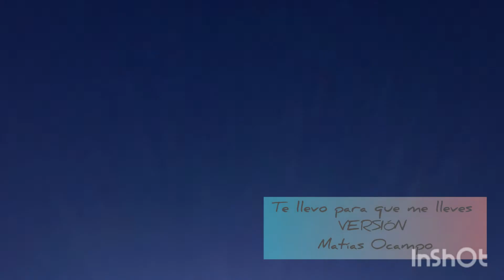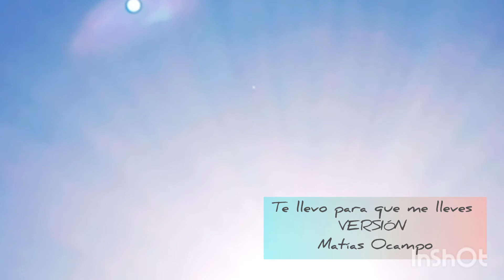Te llevo para que me lleves - Matías Ocampo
Esta canción pertenece al disco Ámor Amarillo. Versión acústica + Loops !